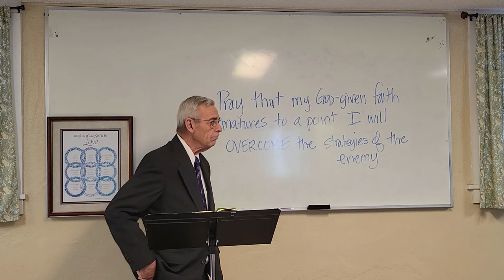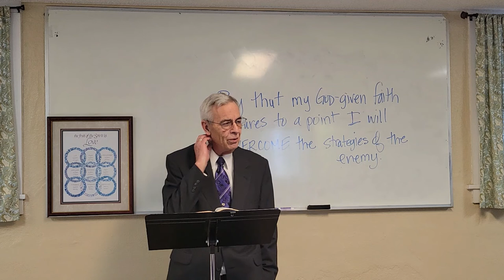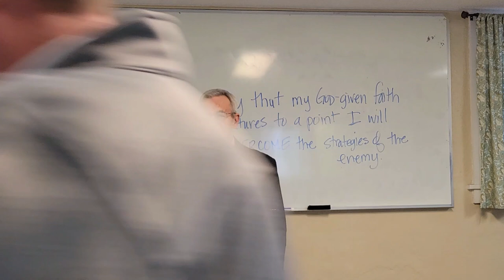05-15-2022 Adult SS Genesis Ch 35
Teacher: Jay Weber